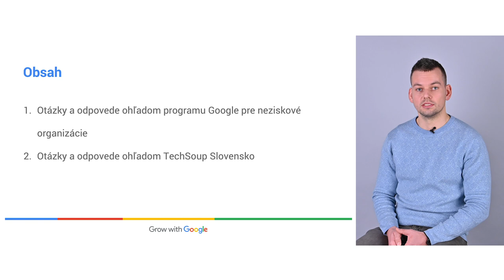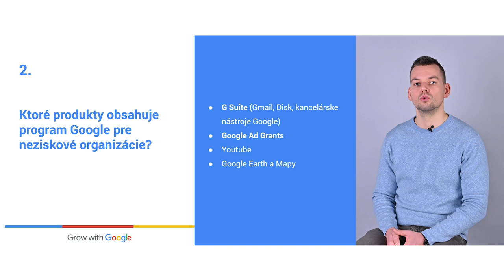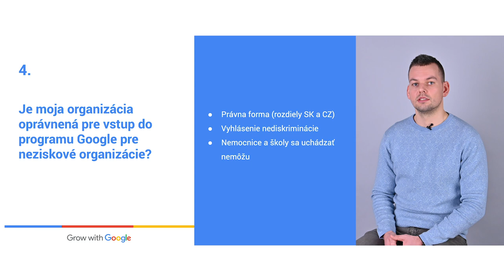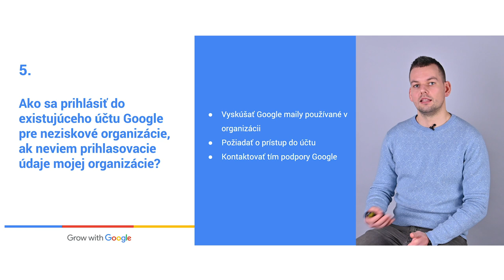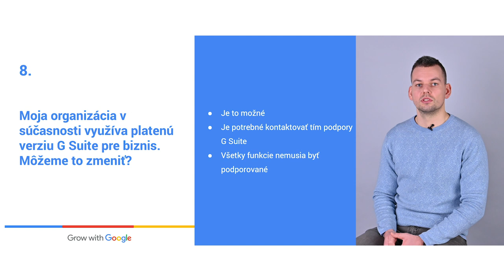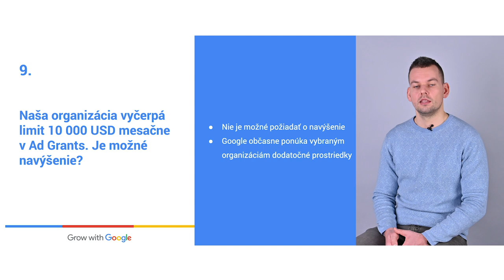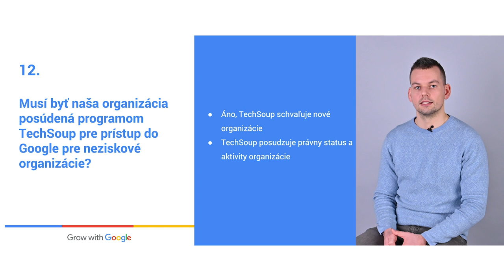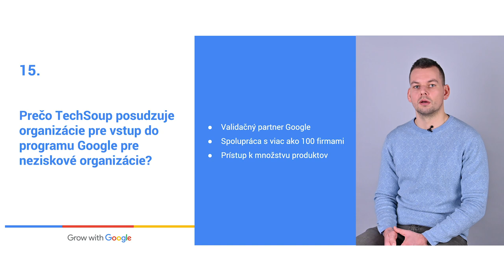Grow with Google: Najčastejšie otázky o TechSoup a programe Google pre neziskové organizácie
SK
V tomto videu odpovieme na vaše najčastejšie otázky o programe Google pre neziskové organizácie a organizácií TechSoup.

CZ
V tomto videu zodpovíme vaše nejčastější otázky o programu Google pro neziskové organizace a o organizaci TechSoup.

Otázky
0:00 - Intro
1:33 - Čo je program Google pre neziskové organizácie?
2:11 - Ktoré produkty obsahuje program Google pre neziskové organizácie?
3:29 - Ako získať prístup do programu Google pre neziskové organizácie?
5:00 - Je moja organizácia oprávnená pre vstup do programu Google pre neziskové organizácie?
6:01 - Ako sa prihlásiť do existujúceho účtu Google pre neziskové organizácie, ak neviem prihlasovacie údaje mojej organizácie?
8:22 - Ako do účtu Google pre neziskové organizácie pridám ďalšieho administrátora?
9:08 - Aký je rozdiel medzi Google G Suite pre biznis a Google G Suite pre neziskové organizácie?
10:08 - Moja organizácia v súčasnosti využíva platenú verziu G Suite pre biznis. Môžeme to zmeniť?
11:05 - Naša organizácia vyčerpá limit 10 000 USD mesačne v Ad Grants. Je možné navýšenie?
12:45 - Sú služby poskytované v rámci Google pre neziskové organizácie časovo obmedzené?
13:25 - Koho môžem kontaktovať v prípade ďalších otázok ohľadom Google pre neziskové organizácie?
14:58 - Musí byť naša organizácia posúdená programom TechSoup pre prístup do Google pre neziskové organizácie?
15:35 - Ako dlho trvá posudzovanie do programu TechSoup Slovensko?
16:12 - Čo je to overovací kód?
16:43 - Prečo TechSoup posudzuje organizácie pre vstup do programu Google pre neziskové organizácie?